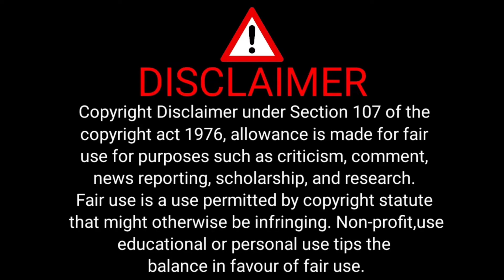చుట్టూ పక్కల చూడరా చిన్నవాడా... - రుద్రవీణ - 1988 karoke full track